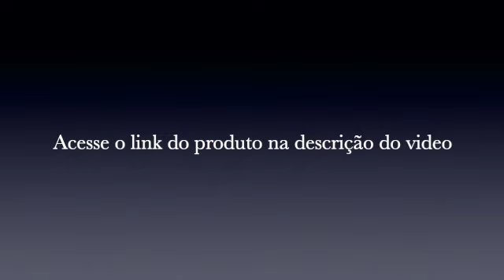Tablet Samsung Galaxy Tab S6 Lite 10,4” 4G Wi-Fi - 64GB Android 10 Octa-Core com Caneta e Capa